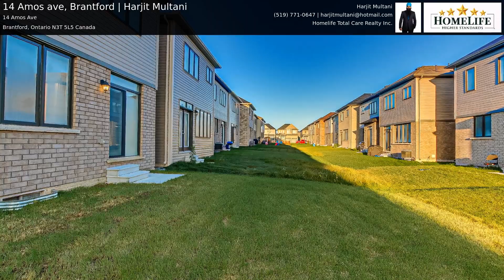14 Amos ave, Brantford | Harjit Multani